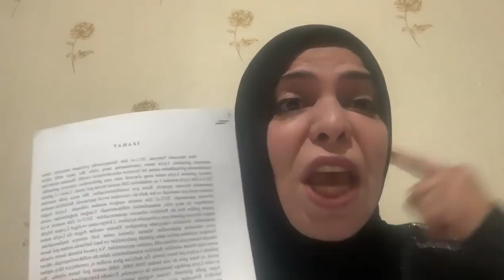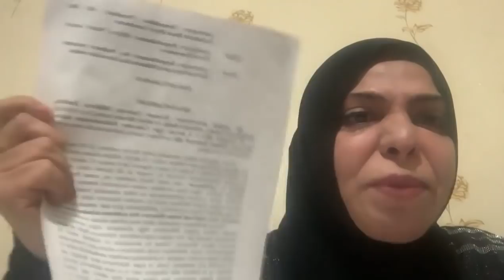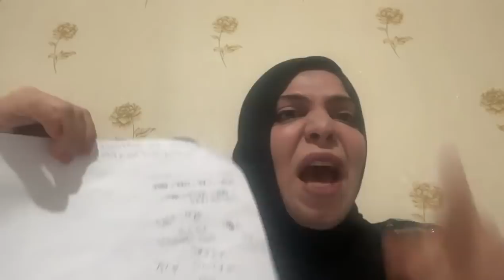Vətəndaş od püskürdü, tüpürüm sizin paqonuvuza - VİDEO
Mən Orxan Ağayev Azərbaycan hökümətinə qarşı savaşan bir blogerəm. Bu işdə mənə yardmçı olmaq üçün videolarımı bəyənib paylaşın.